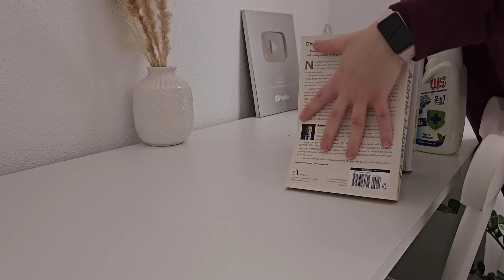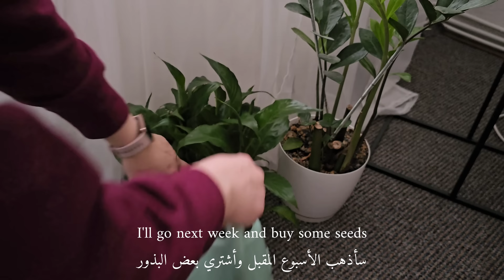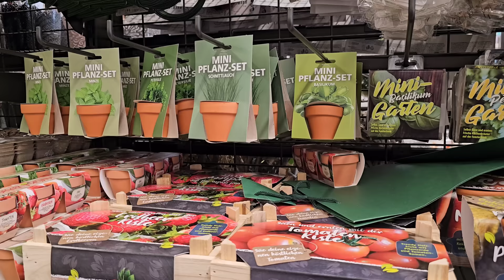Cozy winter vlog ⛅️| shopping for Ramadan, morning activities, cooking, relaxing &simple